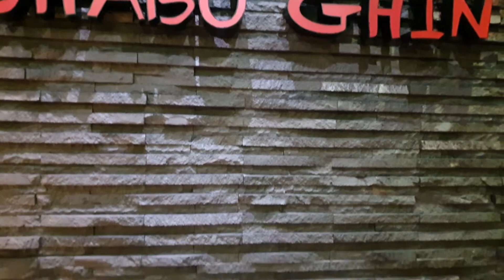Travel Food People - Makan rebus-rebusan & panggangan di saat yang sama.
Pertama kali dapet rekomendasi resto ini dan langsung tertarik buat cobain. Meskipun namanya 'Shabu', di sini kalian juga bisa makan yang grill.

Jadinya kalian bisa makan rebus-rebusan & panggangan di saat yang sama.

Harga per orang diatas Rp. 200.000 dengan waktu makan 90 menit.

Untuk kuahnya sendiri ada 6 pilihan, namun aku mencoba yang original konbu dan temanku pilih yang chicken mizutake (yakni kuah collagen).

Rasa kuah nya enak banget menurutku. Sejujurnya nggak banyak resto shabu ala Jepang dengan kuah yang rasanya tidak plain dan Shabu Ghin salah satunya. Kuah chickem collagen terasa kaldu ayam nya namun sama sekali tidak berbau amis. Sedangkan original konbu sangat terasa aroma dan rasa khas nori.

Untuk sausnya sendiri terdapat 3 jenis untuk memanggang, yakni shio garlic, chicken teriyaki dan spicy. Sedangkan dagingnya disajikan tanpa dibumbui.

Yang aku suka, biasanya daging kalau belum dibumbui terus dicelup sebentar dan langsung dipanggang sering ga kerasa bumbunya. Tapi yang di sini nggak. Aku celup saus dan langsung kupanggang bumbunya langsung meresap.

Untuk saus kita bisa racik sendiri. Ada saus pedas, saus krim dengan kacang yang manis gurih dan perpaduan antara bawamg putih dam wijen. Aku suka banget saus bawang putih dam wijen. Rasamya tetap enak ketika dipakai untuk memanggang daging.

Untuk shabu buffet nya sendiri terdapat sangat banyak pilihan, yakni ikan dori segar maupun aneka sayur yang segar.

Sedangkan untuk buffetnya sendiri ada berbagai macam : Chicken Karaage, Fried Tsukune, Fried Sushi Roll, Fried Enoki Mushroom, Gyudon, Pisang Madu, Brownies, Ice Cream